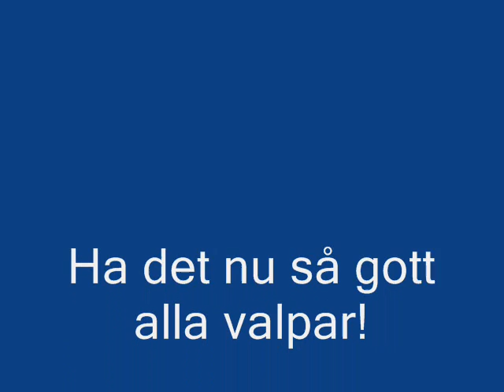valparna 55 dagar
Hundvalpar 55 dagar gamla